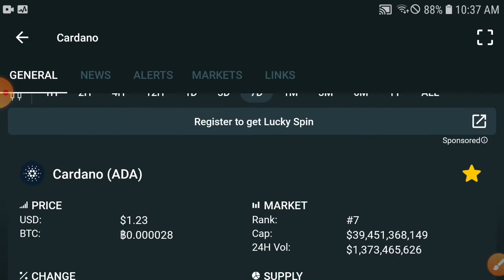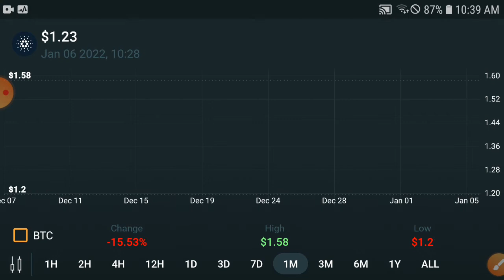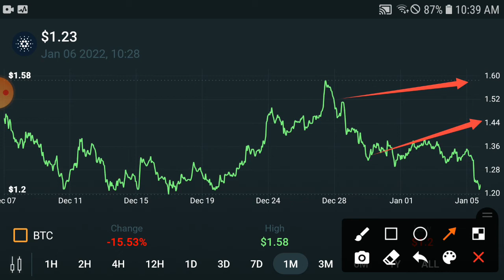CARDANO Watch this PUMP || CARDANO Price Prediction & News Today! CARDANO Today News